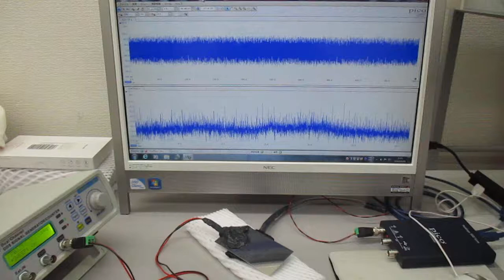オリジナル超音波発振制御プローブ（超音波システム研究所）